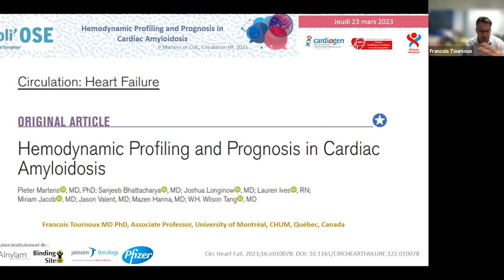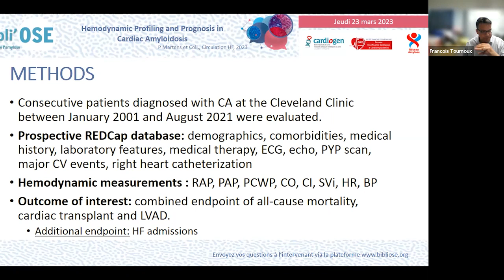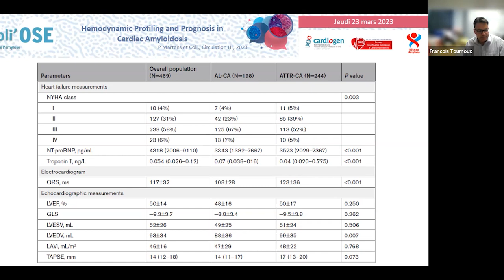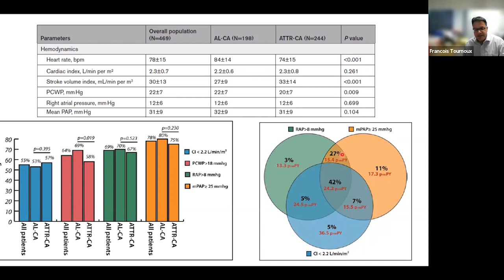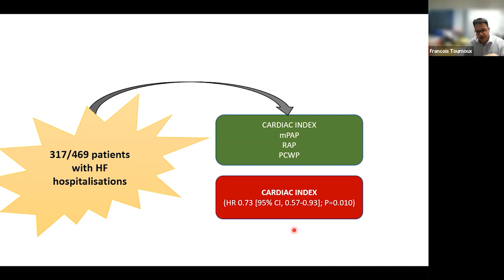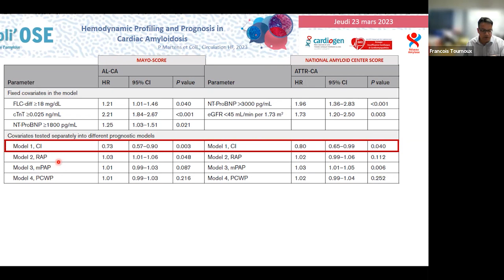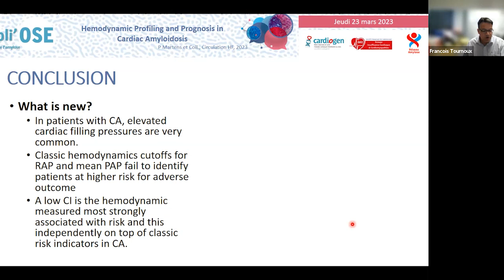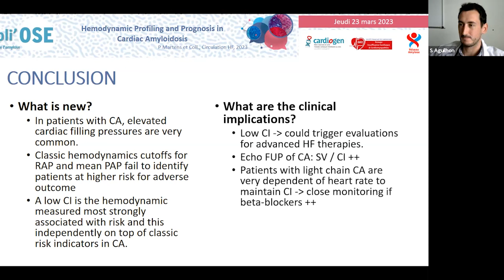Bibli'OSE : Pronostic de l'amylose cardiaque, TOURNOUX F; Martens P_Circ HF_36695180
Le Dr François TOURNOUX de Montréal au QUEBEC commente lors de cette Bibli'OSE l'article ""Hemodynamic Profiling and Prognosis in Cardiac Amyloidosis"".
Martens P, Bhattacharya S, Longinow J, Ives L, Jacob M, Valent J, Hanna M, Tang WHW.
Circ Heart Fail. 2023 Mar;16(3):e010078. doi: 10.1161/CIRCHEARTFAILURE.122.010078. Epub 2023 Jan 25.
PMID: 36695180. La discussion est commentée par le Dr Eve CARIOU de Toulouse, Dr Sylvain AGUILHON de Montpellier, Dr Clémence ANTOINE de Tours, Dr Damien GUIJARRO de Genève, Dr François TOURNOUX de Montréal au QUEBEC